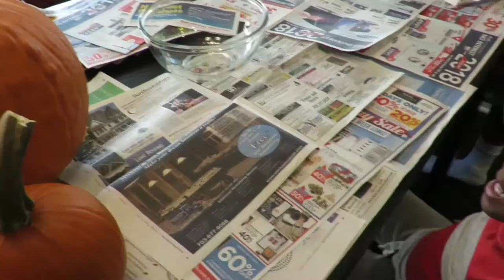Jack o' Lanterns & Happy Halloween: Ninja Turtle!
In this vlog we carve two pumpkins as a family and create some fun Jack o' Lanterns! Brice also enjoys trick or treating during Halloween as a Ninja Turtle! If you want to know how to carve a pumpkin, you will enjoy this video! (OPEN ME)